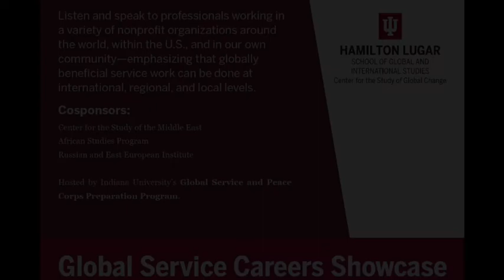Global Service Careers Showcase - Community Economic Development Panel - March 4 2020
Learn from the Community Economic Development Panel, professionals who have experience working in a variety of nonprofit organizations around the world, within the U.S., and in our own community. Hosted by the Global Service and Peace Corps Preparation Program at Indiana University, this event emphasized that globally beneficial service work can be done at international, regional, and local levels. The showcase was composed of four panels organized thematically around the Peace Corps’ work sectors: education and youth in development; health; community economic development; and environment and agriculture. The event took place March 2-4, 2020 in the Hamilton Lugar School of Global and International Studies.
Presenters:
Hal Beresford, Board Member, Friends of Gueoul, MBA Candidate Class of 2021, Kelly School of Business.
Dr. Jill Long Thompson, Indiana University, Bloomington.
Andrea Richter-Garry, Indiana Economic Development Corporation.
Moderator:
Professor Shruti Rana, Director of the BA in International Law and Institutions Program.